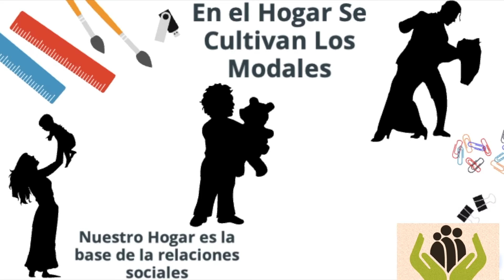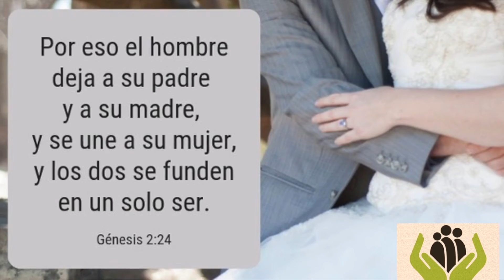Las relaciones humanas en la vida familiar - Rufino Rodríguez - Pedagogo